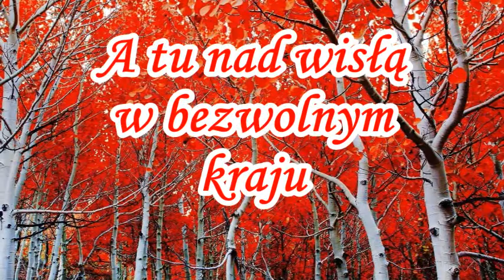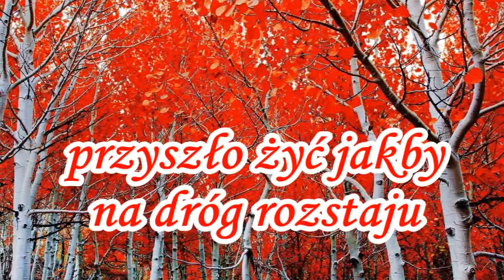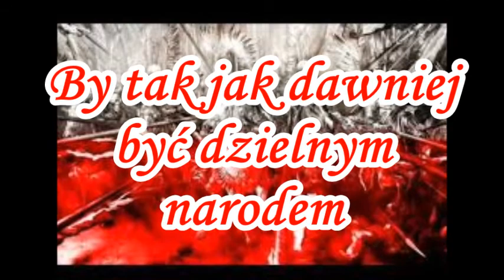Bo to jest Polska